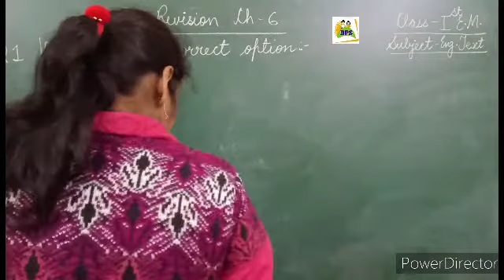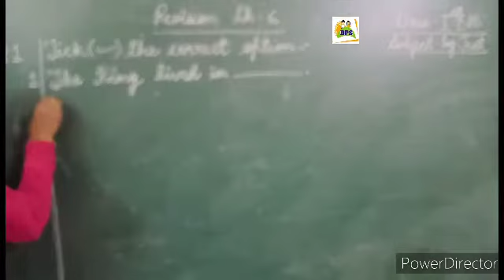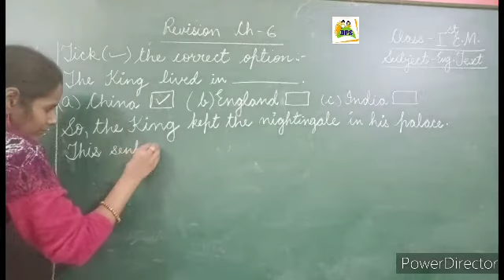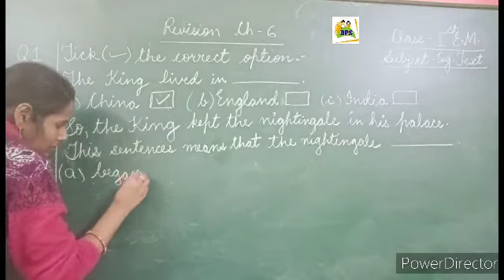DPS Dev Class 1 English Text Ch-6 Revision